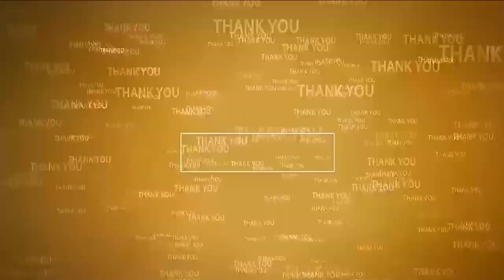ఆర్య‌వైశ్యులంటే నాకెంతో అభిమానం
- టీడీపీకి అండ‌గా నిలిచి.. త‌న గెలుపున‌కు కారణం అయ్యారు
- టీడీపీ వ‌చ్చాకే వారికి స్వ‌తంత్రం వ‌చ్చింది
- మంత్రి పొంగూరు నారాయ‌ణ‌